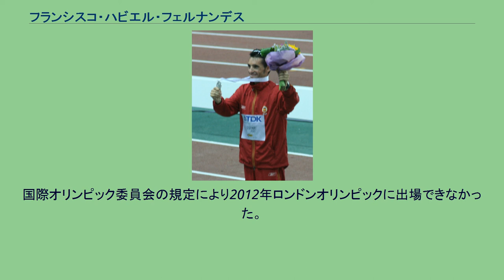フランシスコ・ハビエル・フェルナンデス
フランシスコ・ハビエル・フェルナンデス（Francisco Javier ("Paquillo") Fernández Peláez、1977年3月6日 - ）は、スペインの陸上競技選手。
競歩を専門とする選手で、2004年アテネオリンピックの銀メダリストである。
アンダルシア州グラナダ県グアディクス出身。
コーチはロベルト・コジェニョフスキ。
フェルナンデスは、1996年の世界ジュニア選手権の10000m競歩で優勝。
2年後の1998年ヨーロッパ選手権の20km競歩では銅メダルを獲得。
2000年シドニーオリンピックでも20km競歩に出場したが、トップから2分2秒遅れの7位となる。
2002年のヨーロッパ選手権では、20km競歩で1時間18分37秒で2位に1分19秒差をつけ金メダルを獲得。
2大会連続の表彰台となった。
2003年のパリの世界選手権では、エクアドルのジェファーソン・ペレスに次いで銀メダルを獲得。
2004年アテネオリンピックの20km競歩では、1時間19分45秒で、優勝したイタリアのイバノ・ブルグネッティとはわずか5秒届かず銀メダルとなった。
2005年のヘルシンキの世界選手権でも、2年前の大会と同じく、エクアドルのペレスに次いで2大会連続の銀メダルとなった。
2006年ヨーロッパ選手権は、1時間19分9秒で、2位に51秒差をつけ2大会連続金メダル。
3大会連続の表彰台となった。
さらに2007年の大阪の世界選手権でも、またしてもペレスに敗れ、3大会連続の銀メダルとなった。
2008年の北京オリンピックは7位、2009年ベルリン世界陸上では途中棄権となったが、2010年2月、禁止薬物を所持していたとして国際陸連がフェルナンデスを2年間の資格停止処分とした。
国際オリンピック委員会の規定により2012年ロンドンオリンピックに出場できなかった。